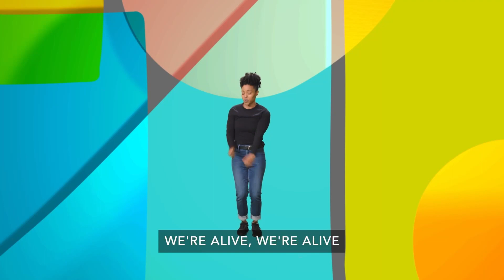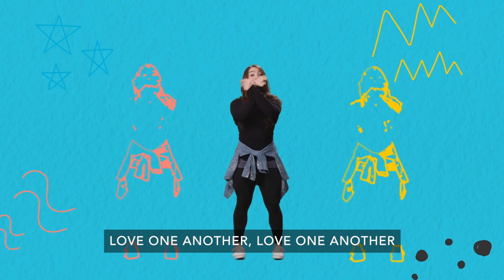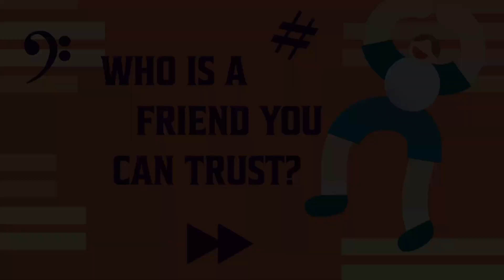Preteen Online Experience for the week of September 10, 2023